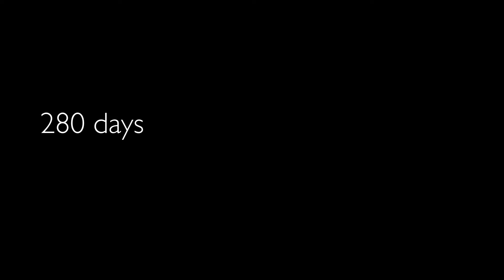III FORKS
A small video of the work by Chef Petros Andrianou. It has been a pleasure to work with such an astonishing artist. Video production and editing was done by Pixel Studio (Kostantinos Andreou).